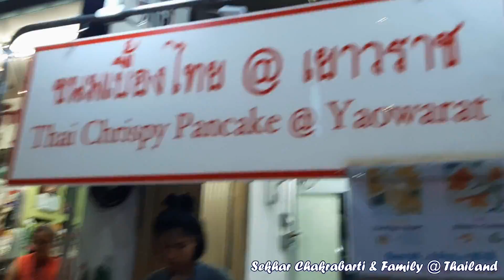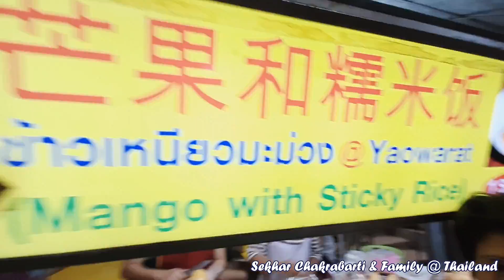Sekhar Chakrabarti กูรูมือหนึ่งผู้รอบรู้เรื่องธงอินเดียพร้อมครอบครัวมาเยือนไทย